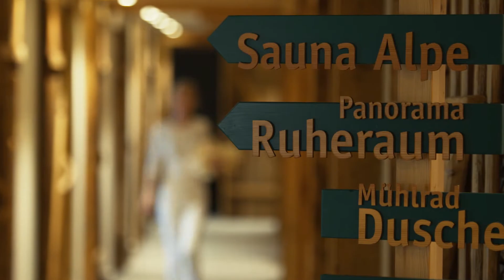Alpen Wellnesswelt im Hotel Oberstdorf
Wir geben Ihnen einen kleinen Einblick, was Sie in Ihrer Auszeit im Hotel Oberstdorf erwartet. Freuen Sie sich auf Wellness, Wandern und Genuss im 1. Feelgood-Hotel im Allgäu.